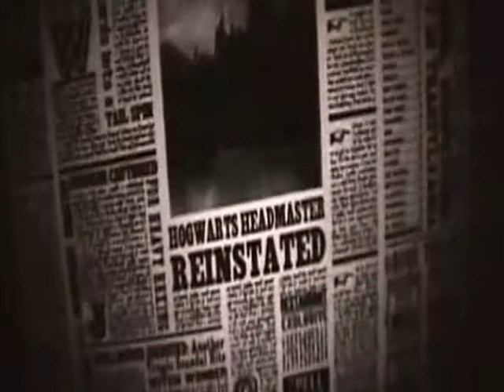Harry Potter con musica Finley ( Adranalina )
Harry Potter nel 5° anno scolastico